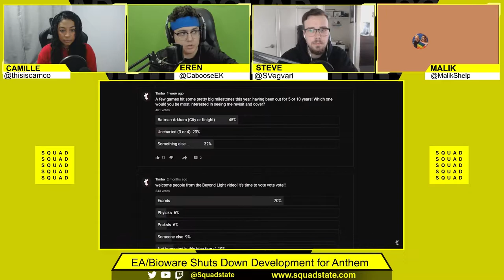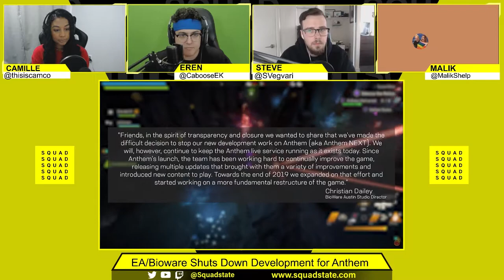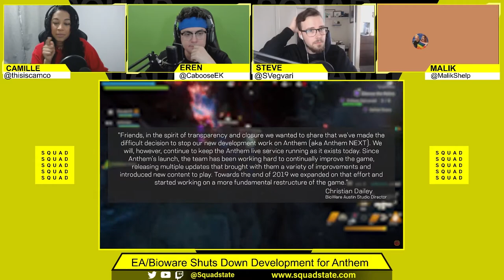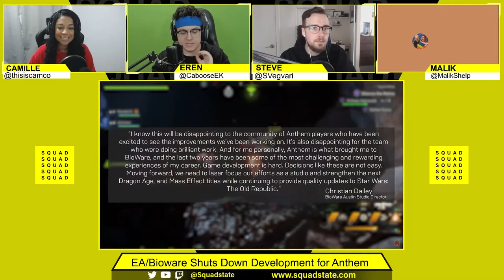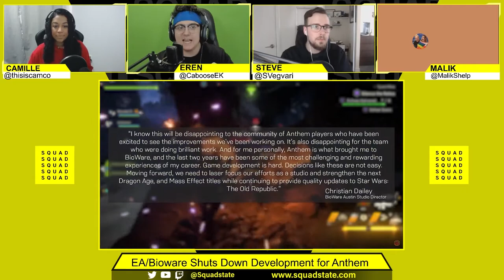EA/Bioware Shuts Down Development for Anthem - SQUADCAST - March 1st 2021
Join Camille Salazar-Hadaway, Eren “Caboose” Kose, Steve Vegvari and a new special guest each week for all your gaming details, inside track info and occasional hot-takes LIVE every Monday at 3pmET/12pmPT on Twitch

This week’s Episode – SQUADCast March 1st, 2021:
Special Guest: SQUADCast Editor and Writer, Malik Shelp

Focus Topics:
1. Pokemon 25 Anniversary Celebration
2. Playstation State of Play Overview
3. EA/Bioware Shuts Down Development for Anthem